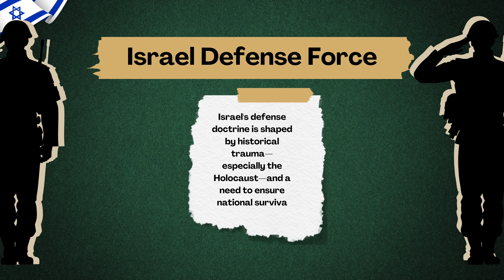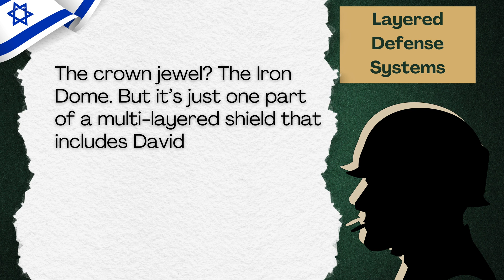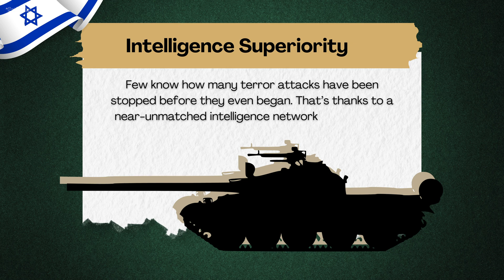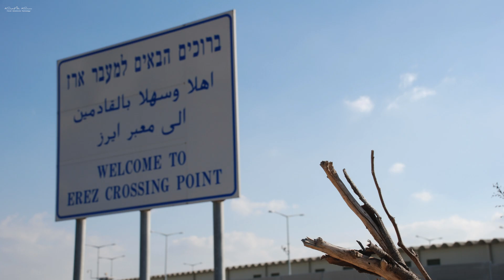This Defense System Is INSANE | Iron Dome 2.0 – UNREAL Tech | UNSTOPPABLE FORCE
Israel's defense systems like the Iron Dome, David’s Sling, and Arrow 3 have become global benchmarks in military innovation. In this video, we explore how these technologies work, why they’re considered nearly unstoppable, and the advanced radar, missile interception, and real-time coordination that powers them.

🔹 2. Dramatic & Engaging
Title Idea: No One Can Break Through This!

Description:

It’s being called one of the most advanced defense systems in the world. From the Iron Dome to Arrow 3, Israel’s multi-layered missile shield is rewriting the rules of modern warfare. In this video, we break down what makes it so effective — and why enemies think twice before launching an attack.
💥 You won’t believe what this system can stop in mid-air!

🔹 3. Tech-Focused
Title Idea: Israel's Iron Dome: How It Actually Works

How does Israel's missile defense system track, target, and destroy threats in seconds? Dive deep into the tech powering the Iron Dome, David’s Sling, and the Arrow system. From radar precision to kinetic kill vehicles, we explore the groundbreaking science that keeps Israel protected.
🧠 Perfect for tech and military enthusiasts!

🔹 4. Political & Strategic Perspective
Title Idea: The Strategic Power of Israel’s Defense System

Beyond the battlefield, Israel's defense system plays a major role in regional stability and global military strategy. This video breaks down how its layered defense protects not just Israeli cities, but also shifts power dynamics in the Middle East.
🎯 Is it deterrence or dominance? Let’s find out.

🔹 5. Short & Search-Optimized

Israel’s Iron Dome and missile defense systems are considered among the most advanced in the world. See how they intercept rockets, stop attacks, and why many call them “unstoppable.”